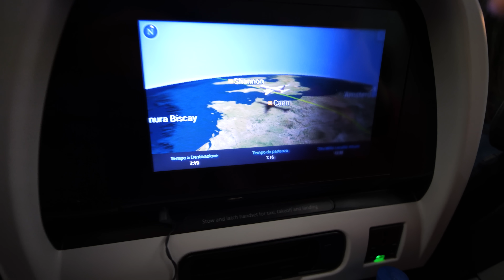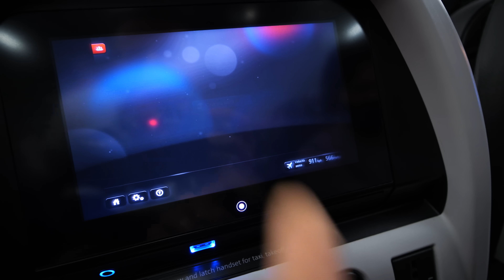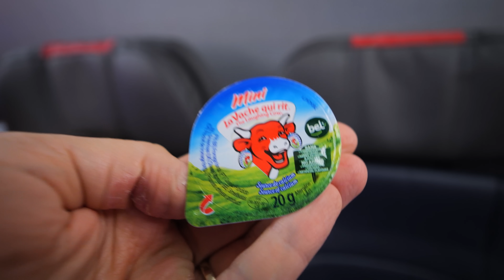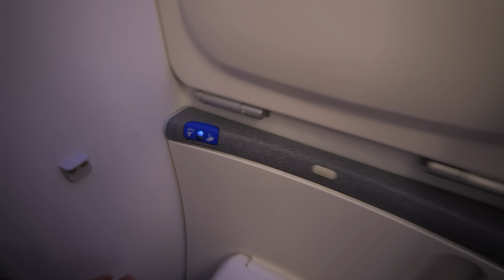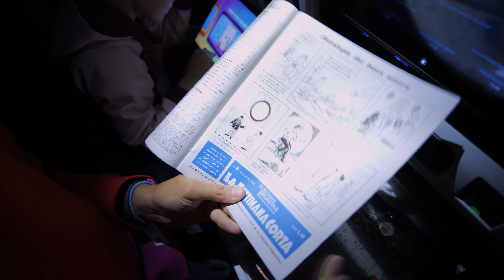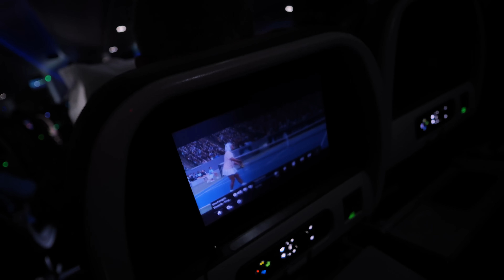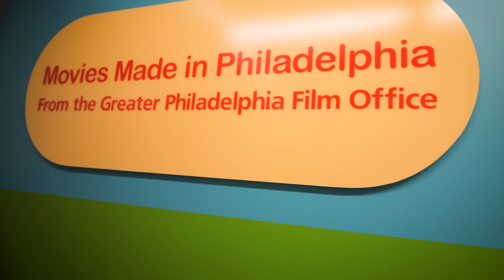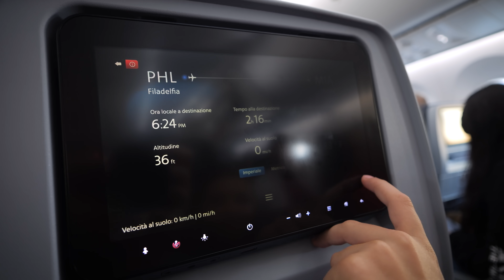ANDIAMO IN AMERICA: Viaggio in Aereo per la FLORIDA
In questo nuovo vlog di viaggio della Famiglia GBR iniziamo le nostre vacanze negli Stati Uniti perché questa estate andiamo in Florida. Ci aspetta un viaggio in aereo dall'Italia a Miami con scalo e il nostro arrivo in hotel nella fantastica Miami.

Da qui partirà il nostro viaggio on the road di una settimana per poi arrivare ad Orlando, nella terra dei parchi divertimento che vi racconteremo nei prossimi video assieme a Matilde e Nicolò.

In questo viaggio prendiamo l'aereo e vi mostriamo cosa succede durante un volo in aereo intercontinentale: cosa si mangia, come si va in bagno, cosa succede allo scalo negli Stati Uniti e l'arrivo nella nostra stanza in albergo a Miami Beach.

Nel video di oggi:

00:00 Dall'aeroporto all'aereo
01:51 Pranzo in Aereo
02:40 Il Bagno dell'Aereo
04:36 Cosa Facciamo in Aereo
06:03 Scalo a Philadelphia
08:10 Hotel a Miami